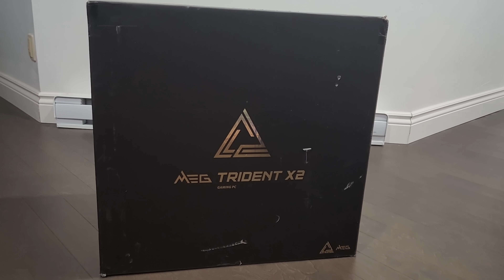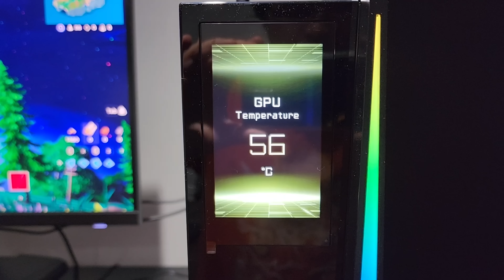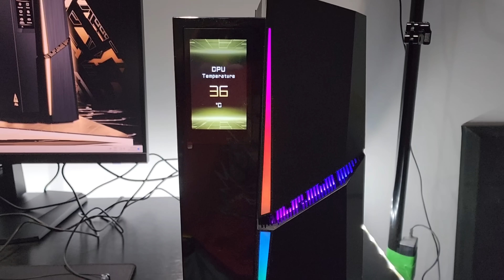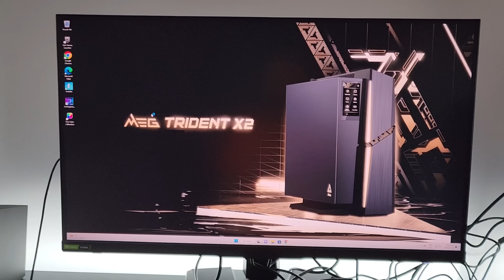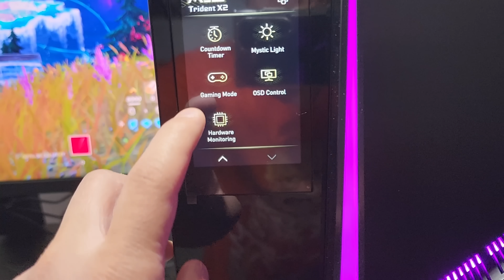MON NOUVEAU SETUP 2023 (MSI MEG Trident X2 + MPG321UR-QD)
🧻 Code Créateur : Polobleu
🤪 Le jeu est disponible sur PC, Xbox One, Xbox Series X et S, PS4, PS5, Nintendo Switch et Mobile.